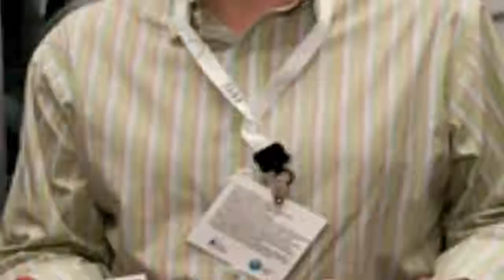История серии Grand Theft Auto